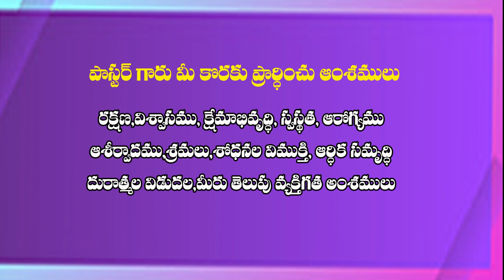K SURESHBABU GARU 22 09 24